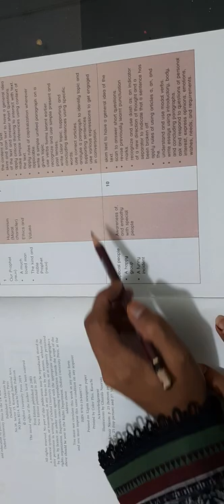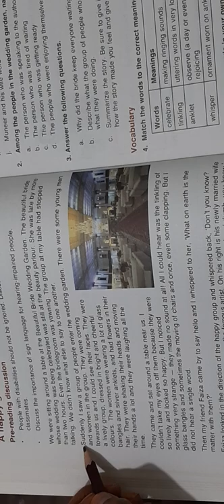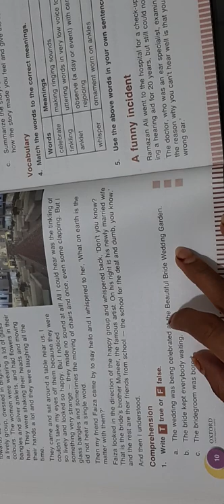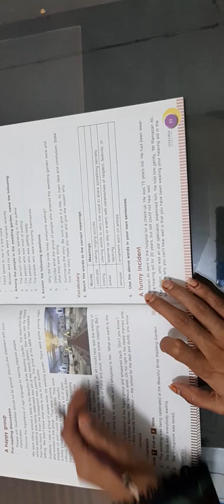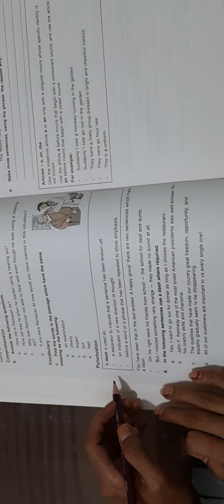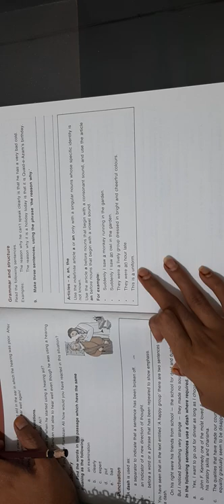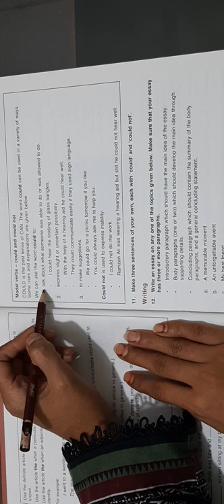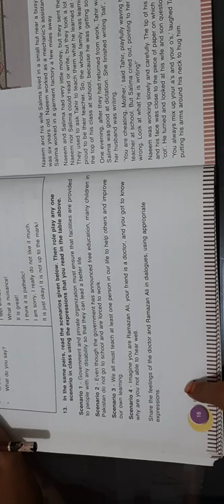NEXUS Schooling System Class : 8 English , Unit 2 : Special people